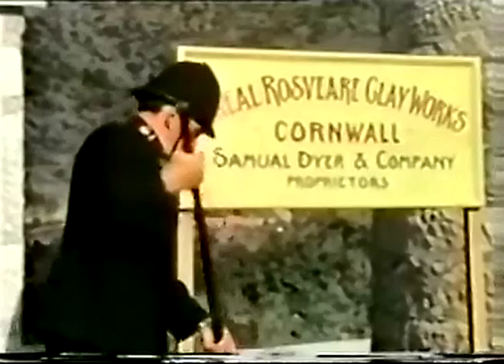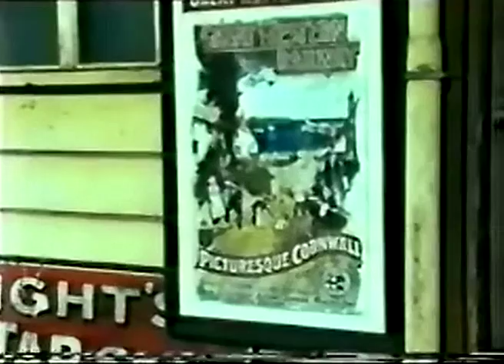Stocker's Copper (Part 1)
Broadcast in 1972, Stocker's Copper is set against the backdrop of the Cornish clay miners' strike of 1913, and tells of the unlikely friendship that develops between miner Manuel Stocker and one of the policemen sent to break the strike.  Starring Bryan Marshall, Jane Lapotaire and Gareth Thomas.
I converted this from an ancient VHS tape, so please forgive the dubious quality.